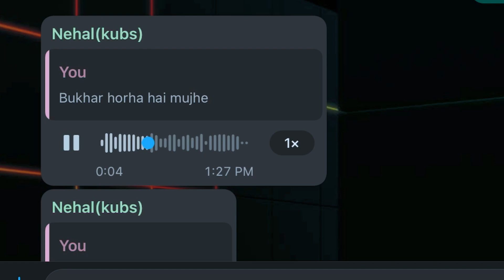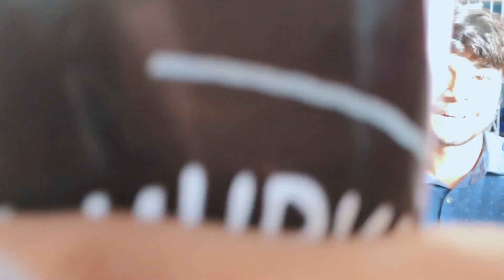Karachi university ke andar single wicket challenge rakh liya😲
If you guys like this type of content let me know